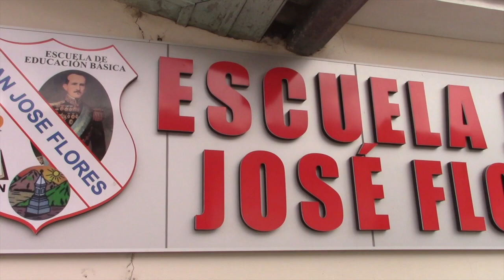El nuevo período escolar y su modalidad en tiempos de pandemia, opinan los docentes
Forzosamente, la educación desde marzo del 2020 cambió el sistema debido a la pandemia por la covid-19. Tres docentes, que están al frente de igual número de planteles educativos del centro cantonal de Girón, compartieron sus opiniones y experiencias.